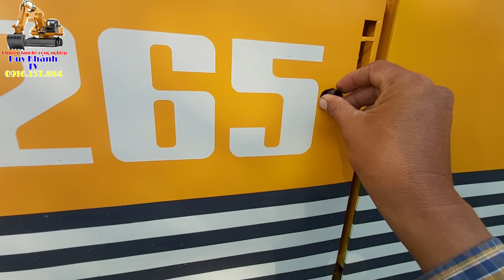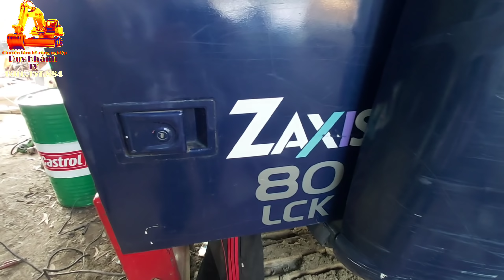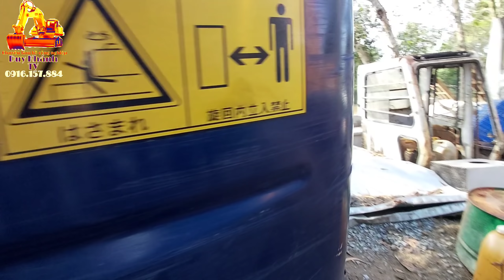🔴 Xe cuốc - máy xúc (excavator) ngày về thăm cơ sở Nguyễn Thắng ở ngả năm hoàng gia, mùa nước nổi